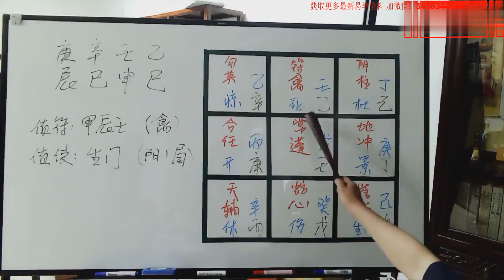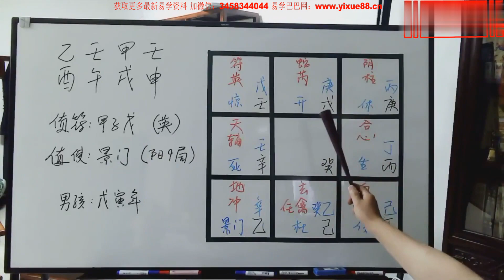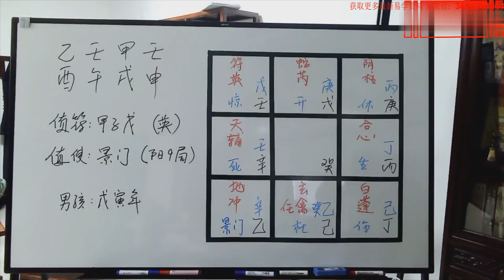三诚老师 奇门遁甲第97课：断行人走失